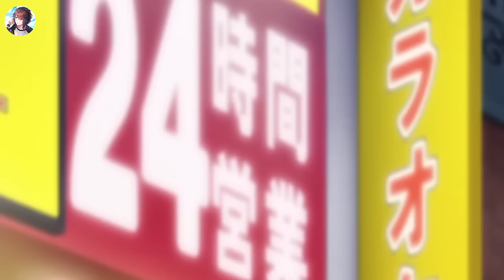Elles s'entraînent les unes sur les autres pour leurs petits amis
Anime: NetsuzouTrap

Bras de studio professionnel
Casque d'écoute
T-shirt 1
T-shirt 2
Sweat à Capuche